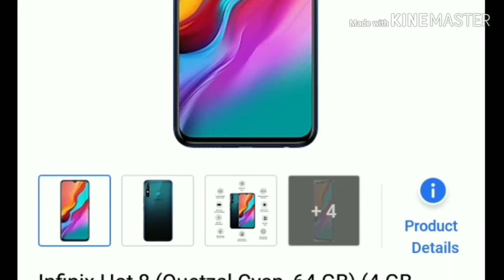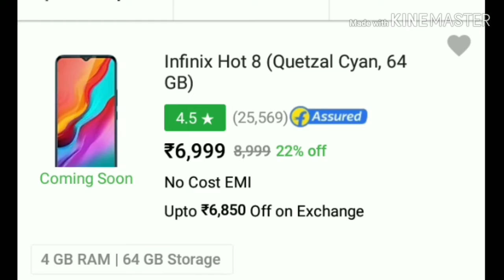Infinix Hot 8 next sale 2 OCTOBER, flash sale कैसे ख़रीदे Trick😱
best deal is hear